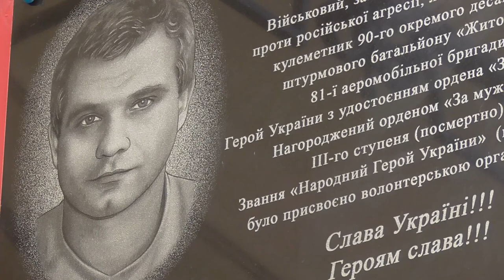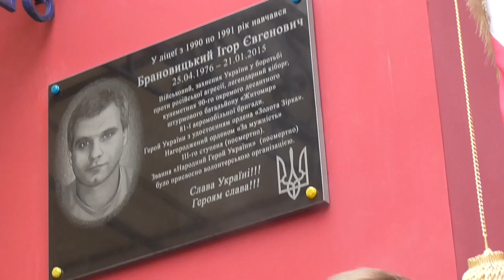У Києві вшанували пам'ять "кіборга" Ігоря Брановицького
На фасаді Києво-Печерського ліцею № 171 "Лідер" урочисто відкрили меморіальну  дошку на честь загиблого кіборга - випускника 9-го класу 1991 року Ігоря Брановицького.